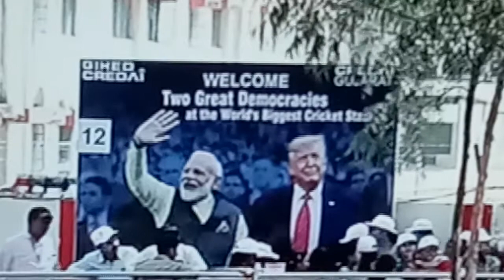Mr. Donald Trump, The President of America... Welcome to India... 24/2/2020